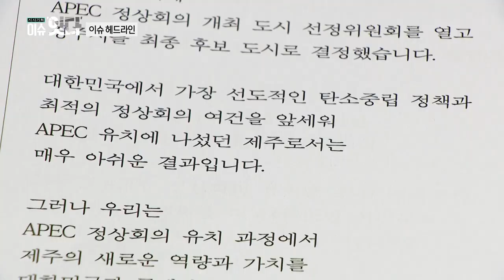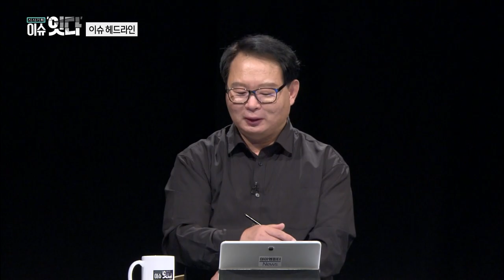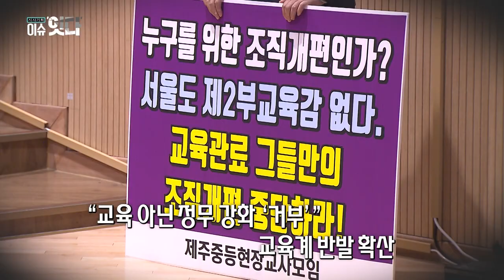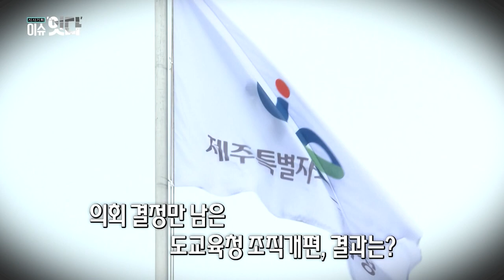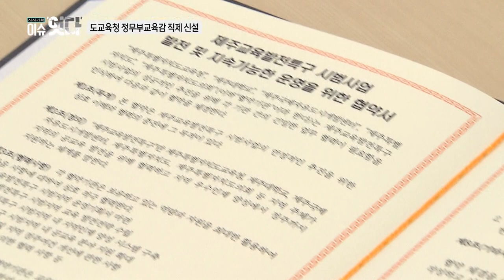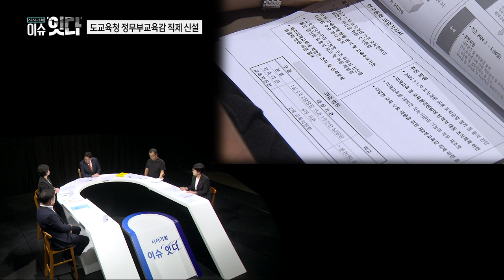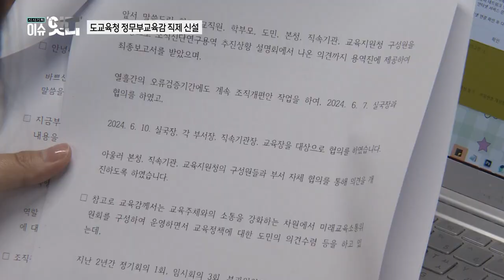제주도교육청 정무부교육감 직제 신설 논란ㅣ금주의 이슈헤드라인&이슈토론ㅣ시사기획 "이슈잇다" ㅣ240704 방송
독립언론 아이엠피터뉴스의 임병도 기자와 함께
매주 다양한 이슈들을 소개하는 '이슈헤드라인'
지역 내외의 다양한 인사들이 한자리에 모여
주요 이슈에 대한 심도있는 토론 '이슈토론'

1.금주의 '이슈헤드라인'
1) 아쉬운 건 결과가 아닌 '민심 읽기?'
- 정부와 여당의 제주홀대론과 제주행정의 대응에 대한 이슈
2) 10년 만에 대유행, 제주 역시 '비상'
- 백일해 제주 발생환자 58명, 비상이 걸린 제주의 상황

2.금주의 '이슈토론'
☞ 주제 : 제주도교육청 정무부교육감 직제 신설 논란
- 제주도교육청으로부터 발표된 새로운 조직개편에 포함된 정무부교육감(제2부교육감) 직제 신설을 둘러싸고 제주 사회가 뜨겁다
  교육청 외 다른 기관과의 원할한 협력과 대외활동을 위해 필요하다는 입장과 일선현장의 교사들의 의견이 반영되지 않은 단순 자리만들기라는 입장의 대립
  제주도의회로 공이 넘어간 제주도교육청 정무부교육감 직제 신설 논란에 대해서 각계각층의 의견을 나누어 본다

[패널]
강동선 제주도교육청 행정국장
현경윤 전교조 제주지부장
정민구 제주도의회 의원
고의숙 제주도의회 의원